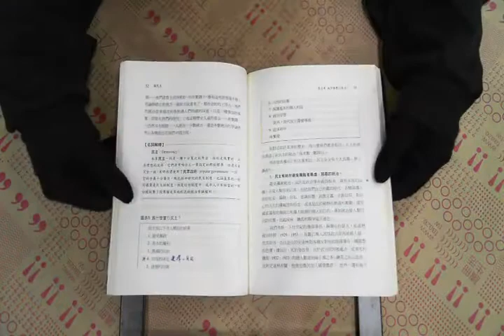TAAZE｜論民主 二手書書況 9570820160